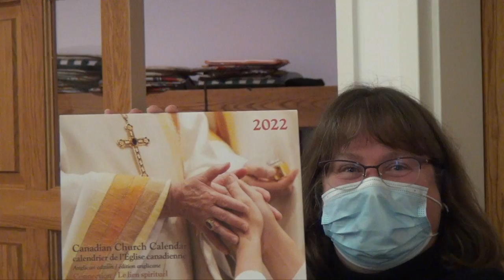Pentecost XXV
The Complete Said Eucharist with Choir Service for November 14, 2021, Archdeacon Elizabeth Hardy presiding, Zacharia Dekker organist and Music Director. Our readers this week are Carol McLean and Graham French, with Intercessor Audi Geadah Ogley. Gospel reading by Archdeacon Hardy, and guest preacher Peter Mentis, Program Manager for FaithWorks. Peter presented the parish with a plaque recognizing the greatest level of contribution relative to offerings within the Tecumseh Deanery over the 25 years of the program. The Anglican Diocese of Toronto. Recording and editing Greg Finlayson.